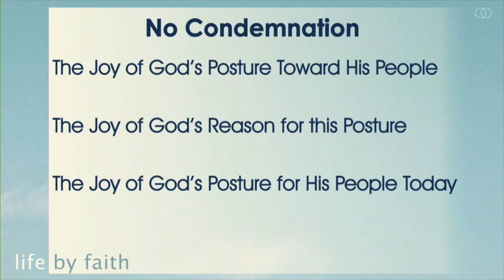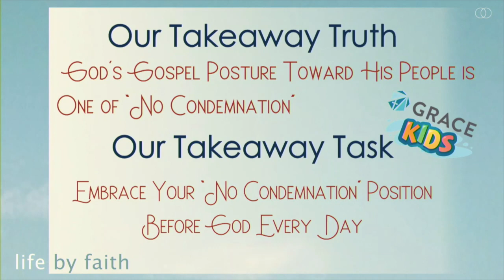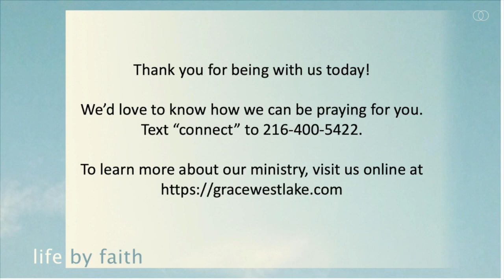No Condemnation (Life by Faith Series, pt.24)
Pastor Steve Strong teaches a lesson on Romans 8:1-11.